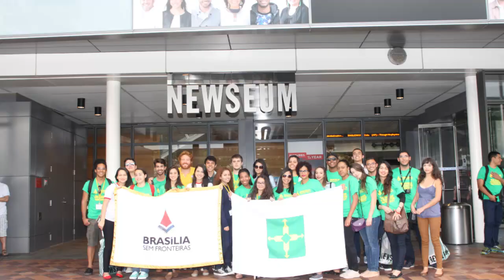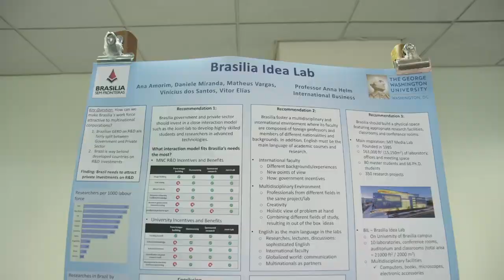Brasilia Without Borders at The George Washington University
As a leader in global education, GW was pleased to partner with the Government of the Federal District of Brasilia and the Washington, D.C. community in educating future leaders and scholars through the Brasilia Without Borders program 2014.  This summer’s programs combined academic study with experiential activities and site visits that offered participants an up-close view of the inner workings of the institutions and organizations of our city.